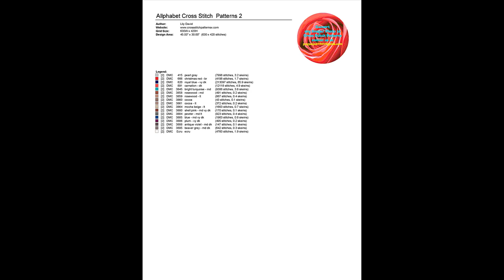Cross Stitch Alphabet Patterns| Counted Cross Stitch Patterns/ Printable Chart PDF/ Alphabet 2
Download PDF for Cross Stitch Alphabet Patterns 2 THIS IS NOT A KIT. No Floss or fabric are included. Purchase to download PDF chart patterns only. Large Easy to Read Charts, No need to enlarge, You can print them in any size you want

You will download Three versions of charts (patterns only not kites):
# Chart 1: Symbols over colors charts,
# Chart 2: Black symbols over white chart patterns,
# Chart 3: Colors blocks Chart patterns